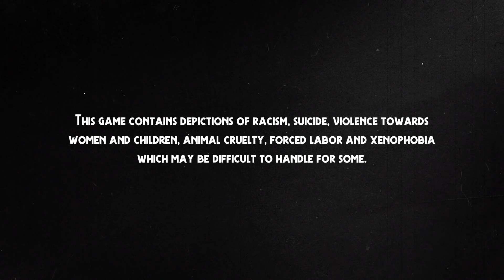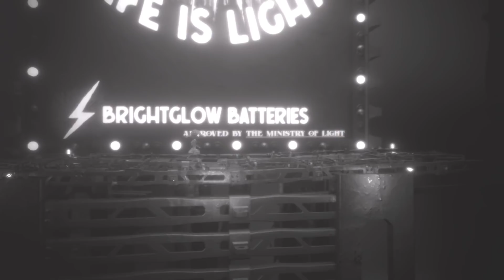White Shadows PL | Coś jak Limbo, coś jak Little Nightmares, a jednak...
White Shadows gameplay PL // White Shadows po polsku

Czołem ludziska!
Zapraszam na miniGRAszkę, czyli jeden odcinek pokazowy z gry White Shadows. To platformówka 2.5D, w której tytułowa "ravengirl" próbuje uciec z dystopijnego świata rządzonego przez wilki.

Krucza pjona za wszelki feedback - szery, lajki, suby i hejty! 🖐🏻